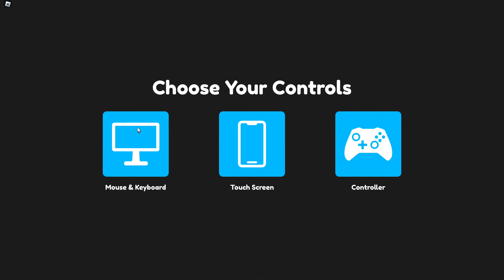(watch with subtitles) Playing super golf for the first time (roblox)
In this video im playing a game on roblox called super golf.